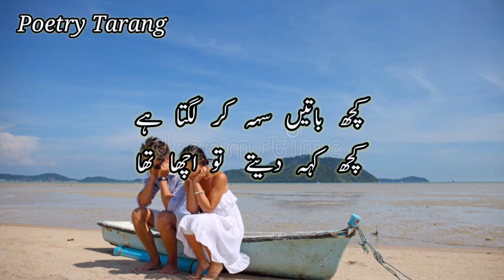Kuch Batein Sun Ker Lagta Hay | Sad Poetry | Urdu Shayari | Short Video |Shayari Status |Viral Reels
Best Urdu Poetry collection video for my lovely viewers. Hope you will enjoy this lovely poem. If you really like my content then please keep watching and don't forget to subscribe to my YouTube channel for more lovely and sad poetry videos and status updates on daily basis.